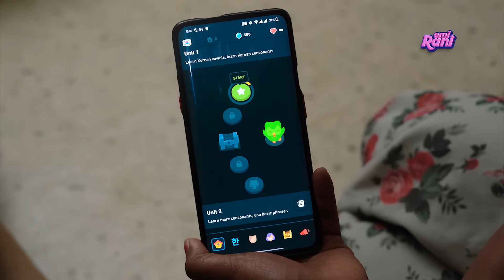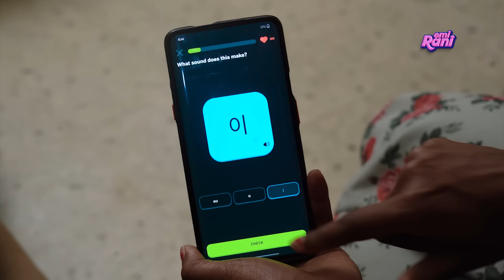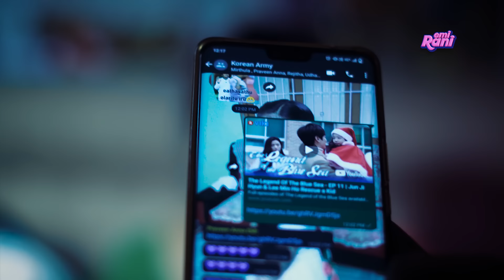Korean Fan Girl | Part 2 | EMI Rani | (Check Description👇)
Its for you guys who are continuously asking the part 2 for  "Korean Fan Girl".

Design Flared Kurta Pant with Dupatta
Cotton Kurta Palazzo With Dupatta Set for Women
Women's Cotton Blend Embroidered Straight Kurta Palazzo with Dupatta Set
Women's Ethnic Wear Nyra Cut Embroidery Kurti Plazzo
Women Georgette Kurta With Sharara & Dupatta Set

Cast:
Ramya
Srimathi
Mirthula
Vasanth
Subbulakshmi
Rejitha
Monisha

Hello makkaley,
We are here entertain you with our content.